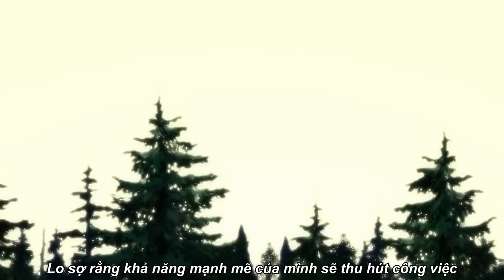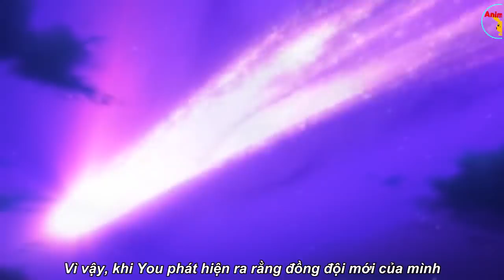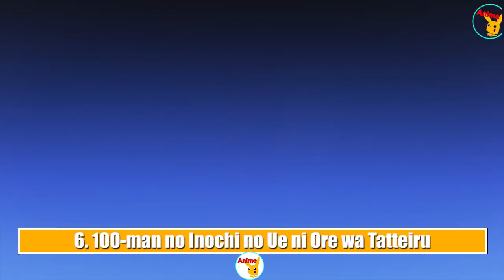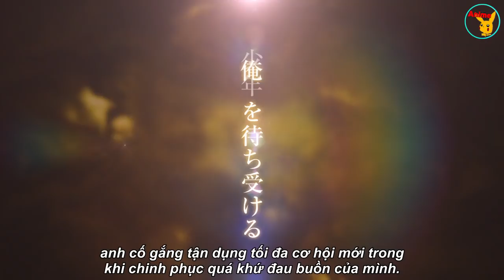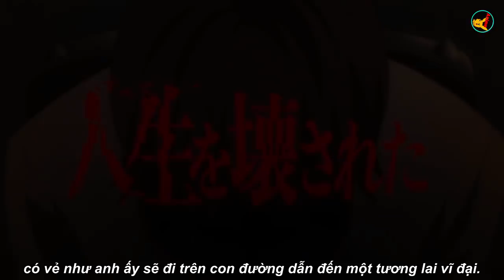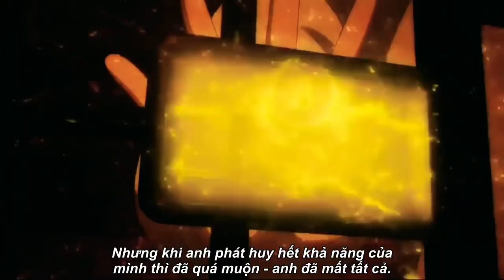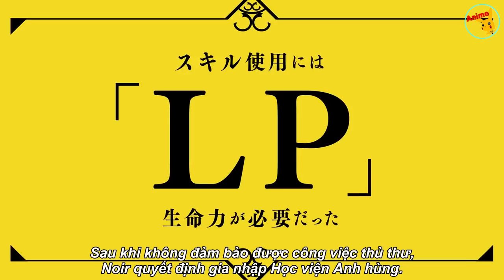Top 10 Phim Anime Mới có Main Tưởng Rằng YẾU ỚT Nhưng Lại Mạnh KHÔNG TƯỞNG